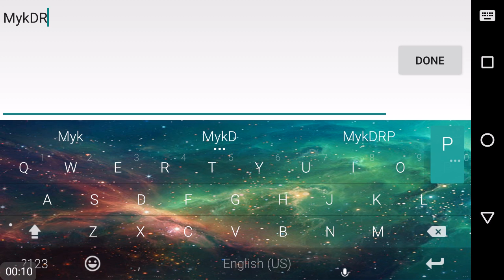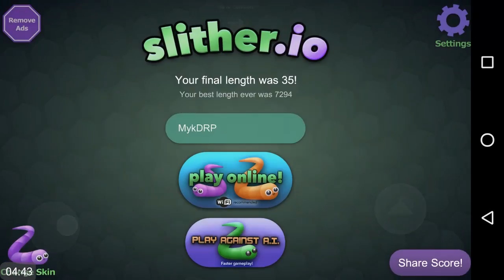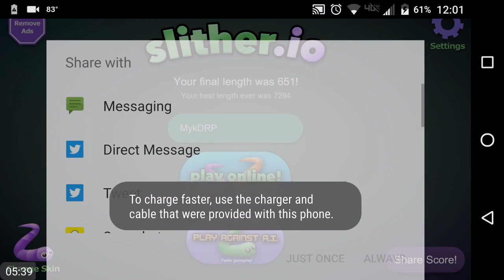"It's Short, I Know" [Solo Slither.io #3]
Sorry that the vid is a bit short!!! Wanna get exclusive info in my new vids?
Wanna send me something?
or msg me on Instagram
or tag me in a tweet using the drp